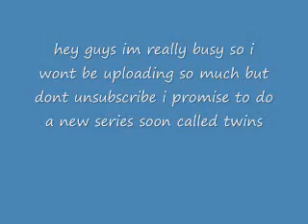im so sorry read please